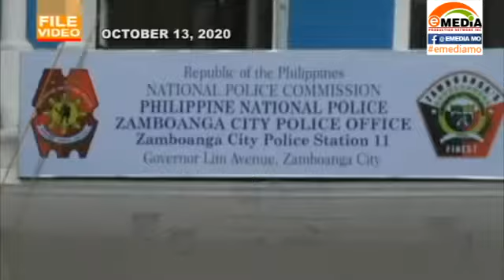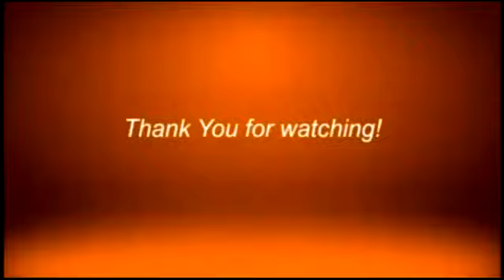NUMERO DEL MAGA INCIDENTE DE TIRO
Partner Joseph Zosobrado ya descuti aserca el numero del incidente de tiro que ya sosede aqui na ciudad de Zamboanga na primer quarter del año 2021 lo mismo si cuanto aqui el ya puede ya resolve y cuanto el ta esta pending el investigacion!